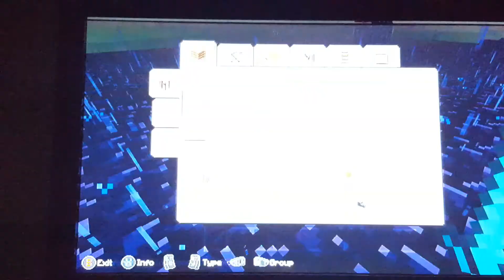I'M THE ENDER DRAGON!! - minecraft update video